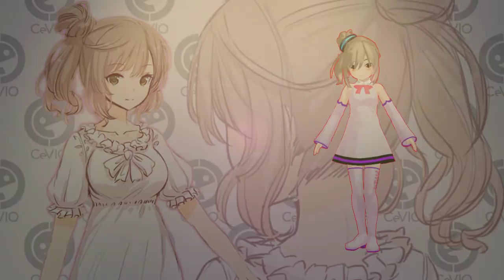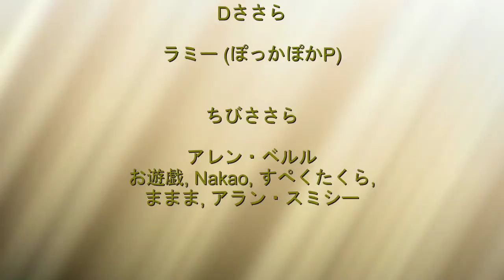【さとうささら】玉姫様【戸川純カバー】【MIDI配布】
› 【CeVIO Creative Studio FREE】がバージョンアップ致しました。

という話なので猫村さんに歌ってもらった 『玉姫様』JASRAC 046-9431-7 を、ささらさんにも歌ってもらいました。